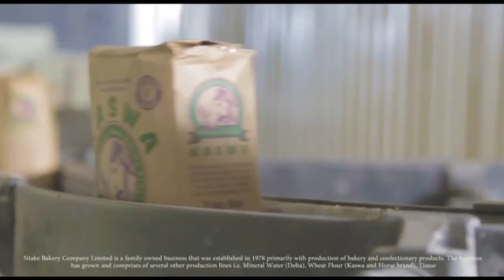OMUKISA GWO'MUKONO GWO OCT 9